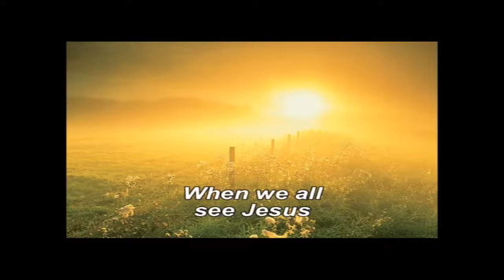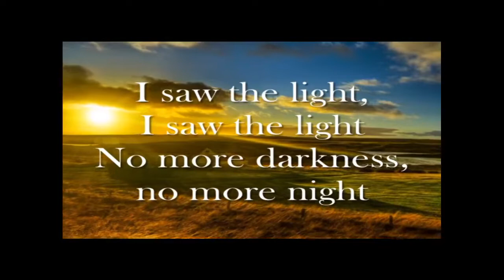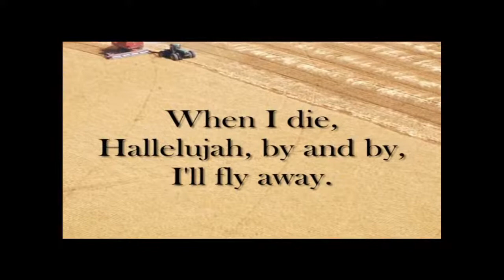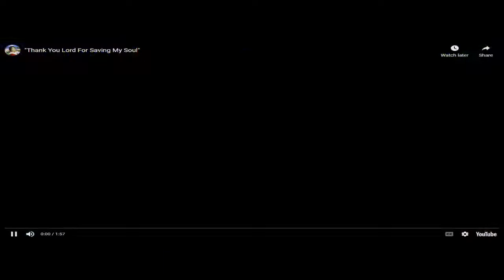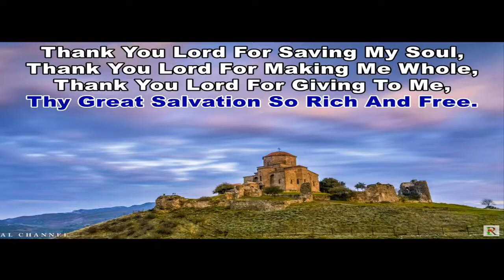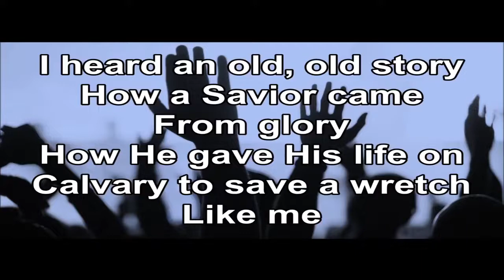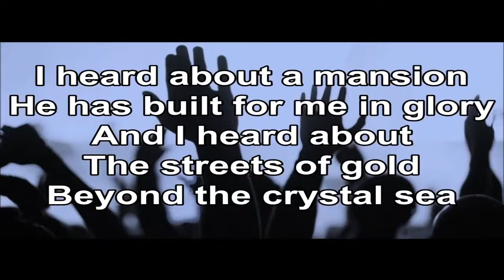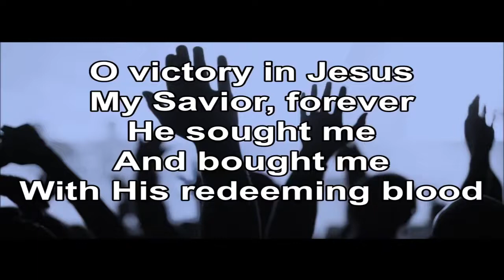It Wasn't The Chinese Food I Had Last Night March 20, 2020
Welcome to the BEST CHURCH east of the Mississippi!

You can send your tithing or offering in if you would like:
(Any questions call the church office)

Riverside Park Church of God
11771 Newburgh Rd
Livonia, Michigan 48150

Text Amount: 84321